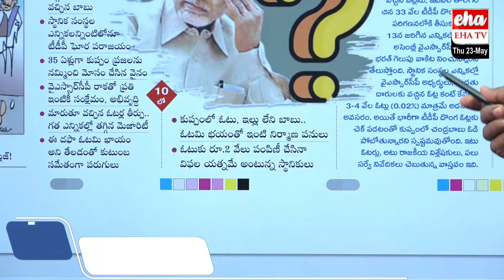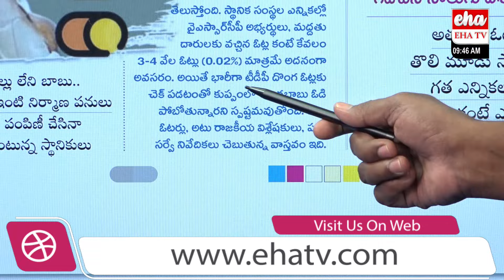Chandrababu Fear On Kuppam | TDP Vs YCP | AP Election Results 2024 | Eha TV